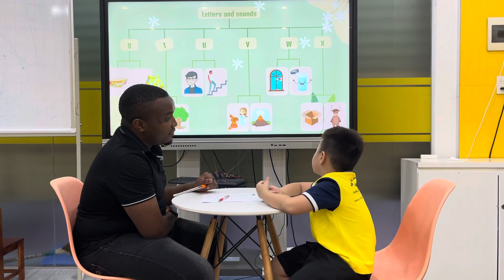Bobby - Milo - PSE [ B4: Vegetable ]